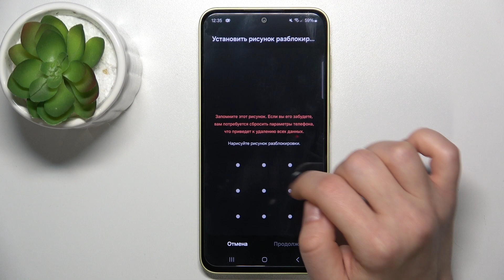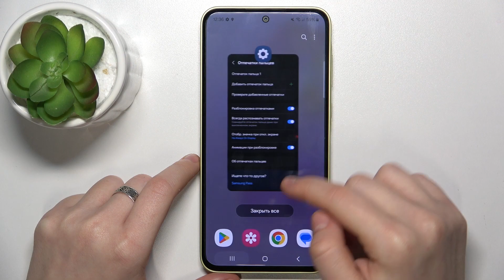Samsung Galaxy A35 | Как добавить отпечаток пальца на Samsung Galaxy A35 - Разблокировка отпечатком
В этом видео мы покажем, как добавить отпечаток пальца на Samsung Galaxy A35, если вы хотите настроить разблокировку отпечатком пальца на Samsung Galaxy A35, внимательно ознакомтесь с этим видео.

Как добавить отпечаток пальца на Samsung Galaxy A35 ? Как настроить разблокировку отпечатком пальца на Samsung Galaxy A35 ? Сколько отпечатков пальца можно добавить на Samsung Galaxy A35 ?